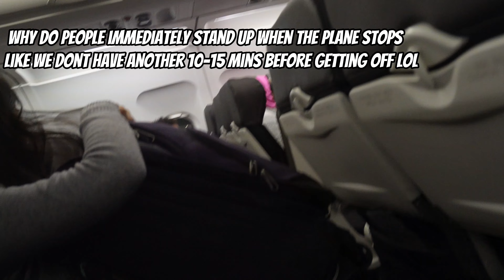The Late Christmas Travel Vlog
Late vlog but it's here now! Come travel with us to go visit our parents for the first time in a year lol

Daily Content on...